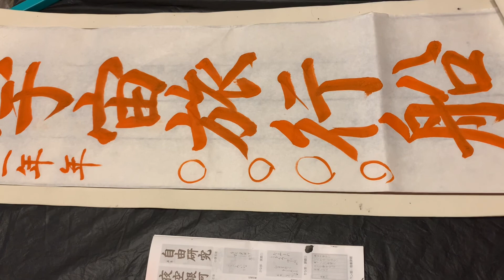日本習字 2021年7月号 中学2、3年 【行書：宇宙旅行船】